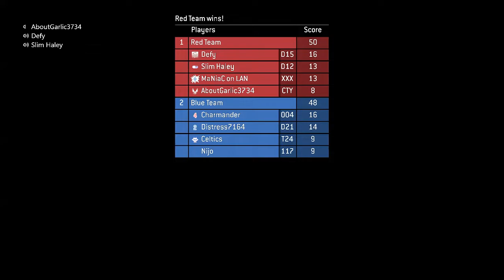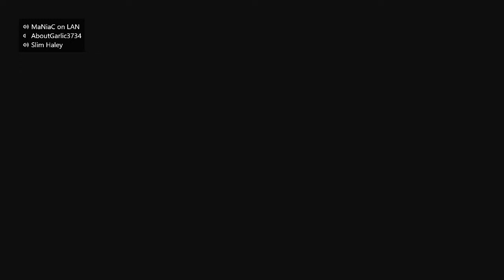MCC Halo: 3 Sweaty Team Slayer Customs 💦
Another game from the last week when I played customs. Quality is trash because I pulled it from my stream. I hope you enjoy!